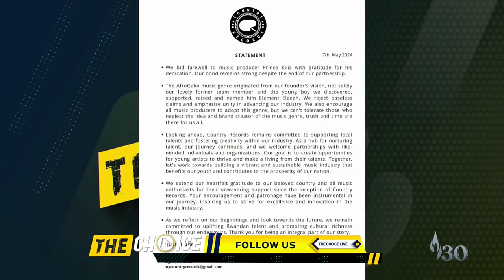Umukobwa aje yambaye ubusa Babu na Phil Peter baravugishwa karahava koko🤣🤣